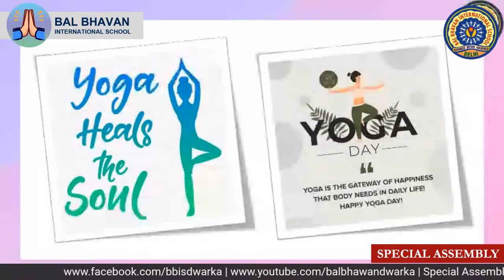Special Assembly | International Yoga Day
Yoga is a Sanskrit word that means to join, to bring together; symbolising the union of body and consciousness. The practice of Yoga finds its origin in India, and June 21st is recognised as International Yoga Day.
Bal Bhavan celebrates the  day through a special virtual Assembly.